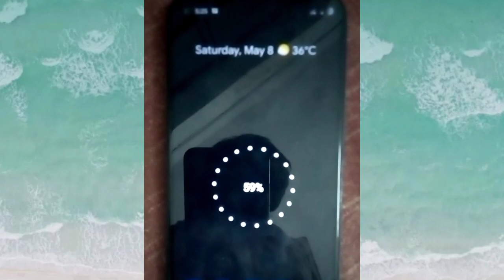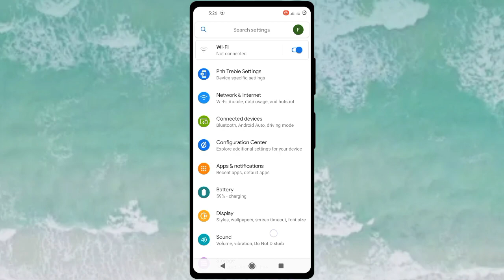Havoc OS 4.1 Top 3 Features You need to Know | Dual Apps Plus Notification Multi Lights